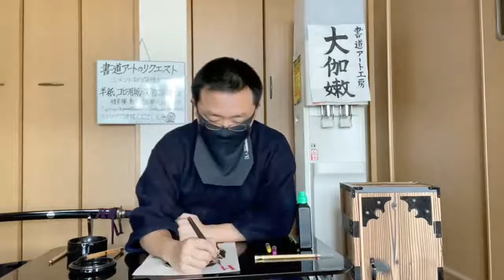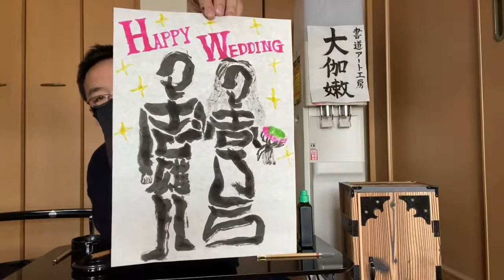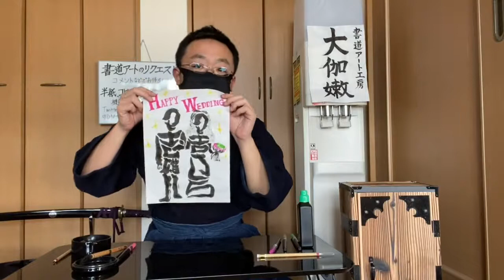結婚式など💒お祝いに書道アートはいかがでしょう？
以前、結婚されるご家族のために書道アートを頼んでくださった方がいました。大変喜んでいただき、私もすごく嬉しかったです。

こうしたご注文も受け付けています。必要経費と送料のみでお作りします！
どしどしご依頼ください。

必要経費については実際に連絡をとって、ご相談させていただきます！

ダイ〜CANON〜 @yama18ksuzuki30

ダイキャノン daicanon116